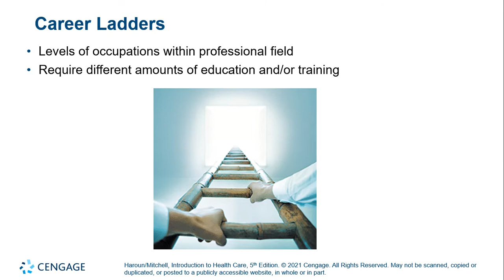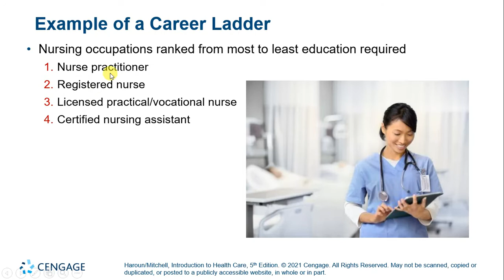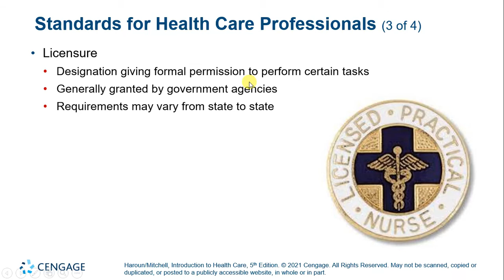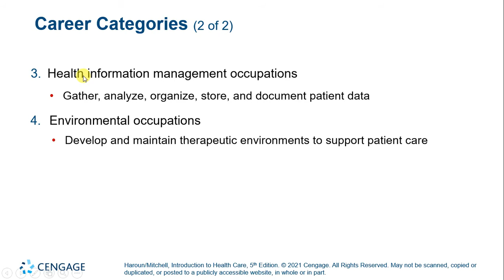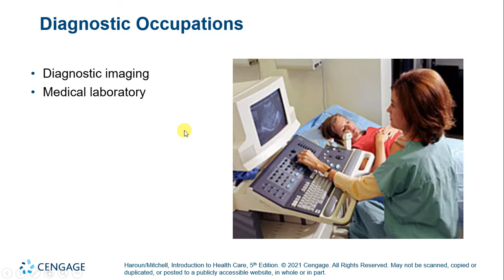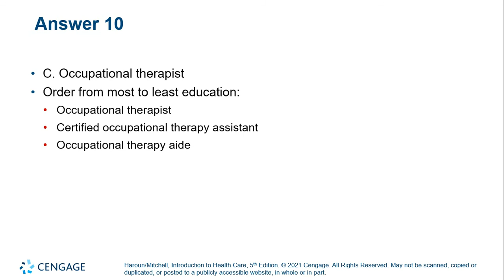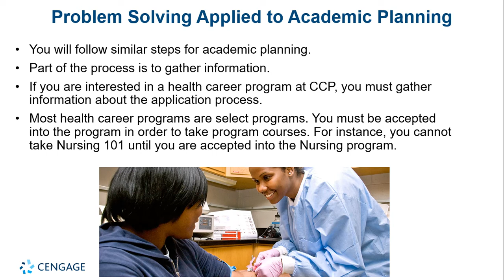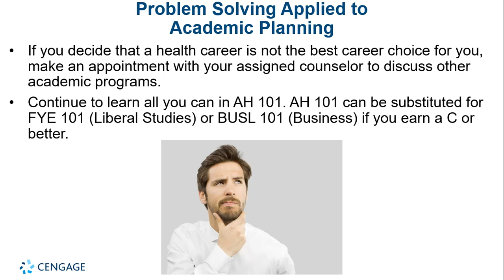AH 101 Mini Lecture 1 B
Introduction to Health Care Professions.